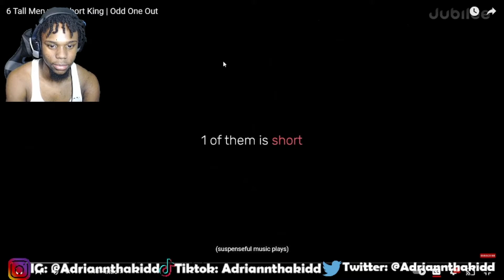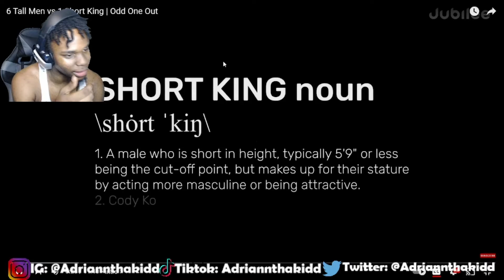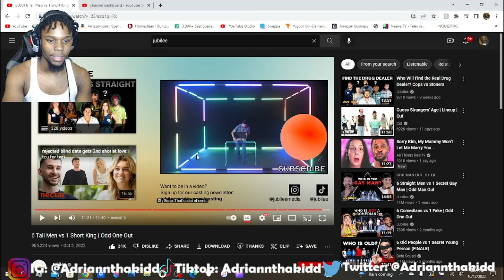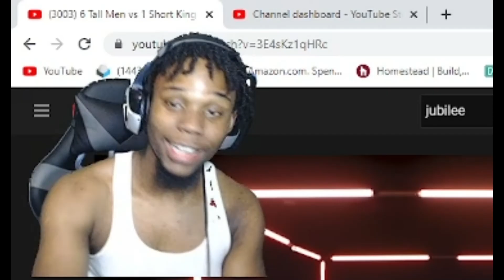SHORT LIVES MATTER!! 6 Tall Men vs 1 Short King | Odd One Out